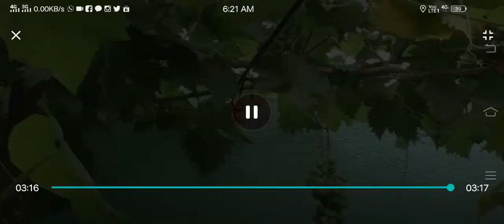My Mother's Garden